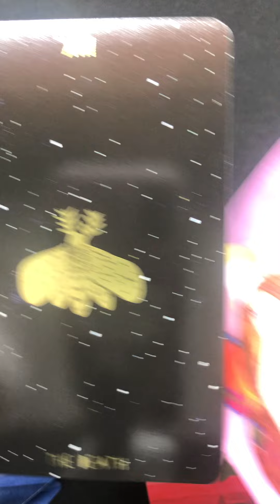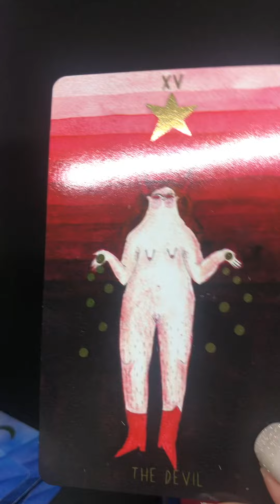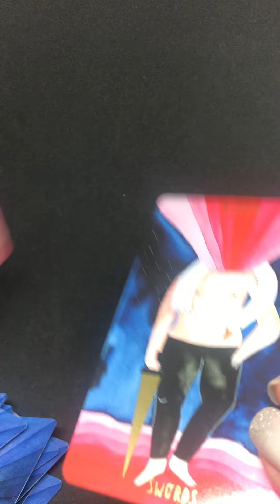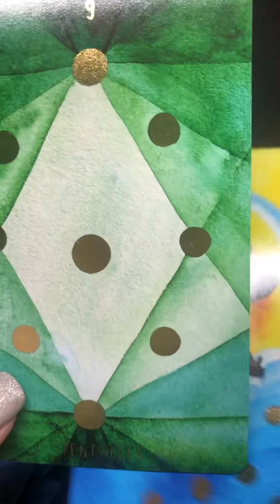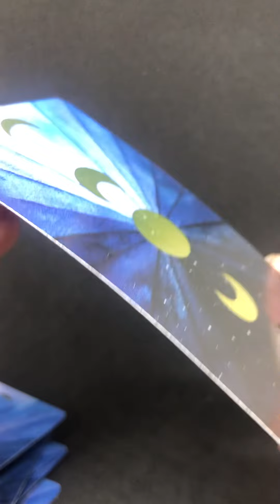Self Love Tarot Deck Hanna Tricoire - Flip Through